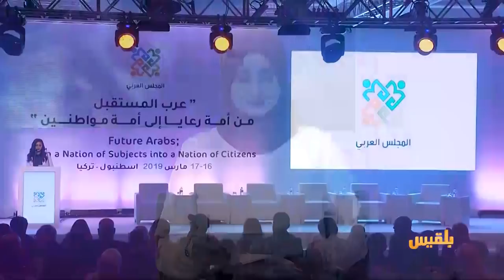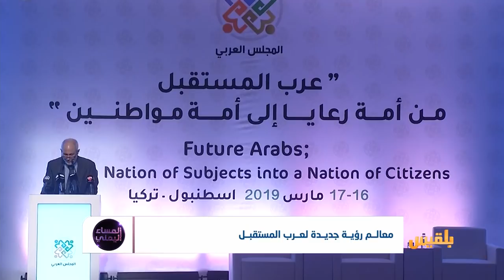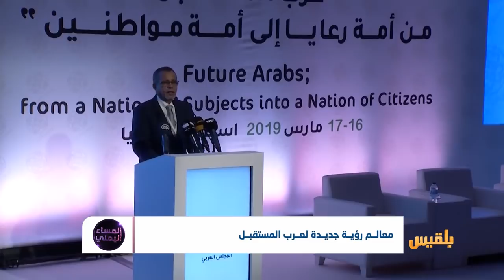المساء اليمني |من أمة رعايا إلى أمة مواطنين.. مؤتمر يناقش رؤية جديدة لعرب المستقبل|تقديم: آسيا ثابت